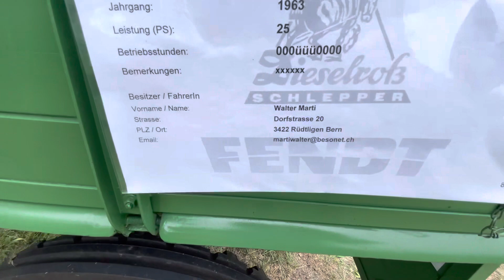Fendt-Treffen Zauggenried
6. bis 7. August 2022 Mooshof Zauggenried